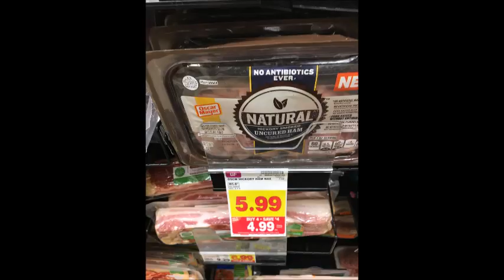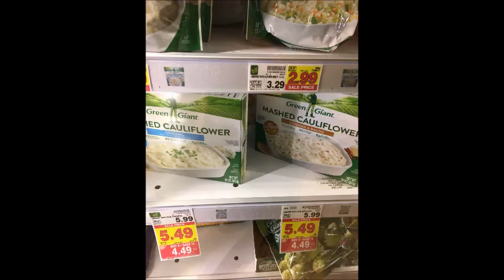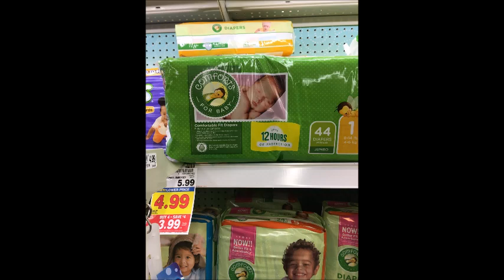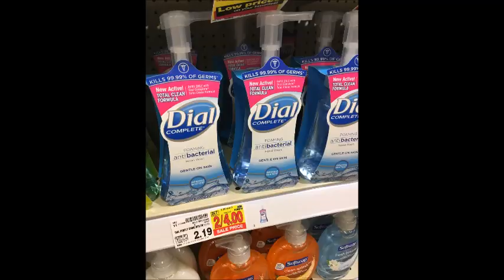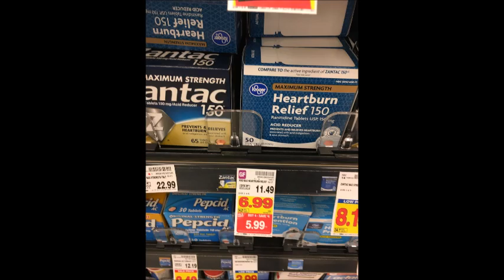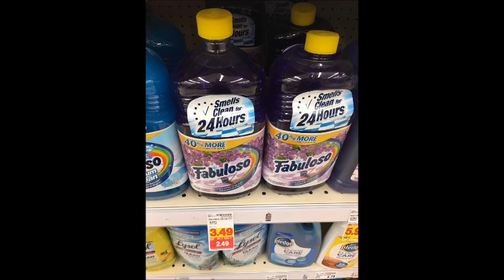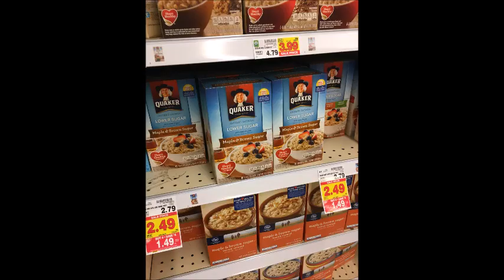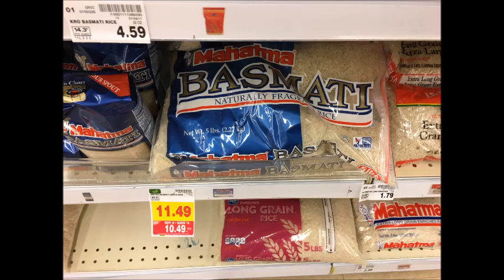Kroger Mega Event Participating Items List- 10/11/17-10/25/17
Sign up for Ibotta!- Please use my refferal code- ayjjr

Link to printable list of these Kroger deals